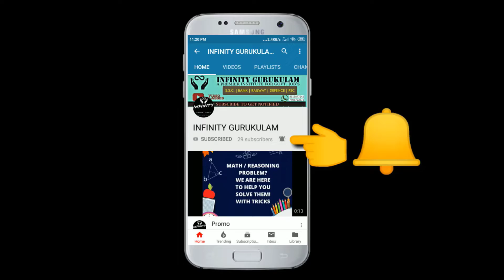Inspiring Success Story | Suraj Oraon | ZERO SE HERO KA SAFAR | INFINITY ACADEMY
⭐👇 क्या आप भी बड़े सपने देखते है? ⭐👇
इन सपनो को आप साकार कर सकते है INFINITY ACADEMY के साथ!
Failures के बाद भी SSC कैसे Crack किया जाए?
SSC exam के लिए study plan कैसे बनाया जाए?
SSC के लिए English section की तैयारी कैसे की जाए?
कैसे govt. Exams में Success हासिल करने के लिए क्या करना पड़ता है?
ऐसे ही कई सवाल हमारे दिमाग में आते हैं, तो आज हमारे इन सवालों का जवाब देने आए हैं SURAJ ORAON जो SSC GD(BSF- PARAMILITARY) हैं.

Struggles are part of life. People don’t achieve success overnight. It is always a product of many years’ struggle and people who fight challenges with all their strength and willpower to achieve success in their life. Suraj’s story is one such inspiring success story who never stopped dreaming.

Are You Preparing For Government Job | Banking | SSC | Railway | other Competitive Examination then Join Infinity Academy

Visit Branch Location -BANARHAT | NAGRAKATA | BIRPARA

TRICK_TO_SOLVE_D.I.
Please show us your support by liking,commenting and sharing the video
INFINITY ACADEMY
BANARHAT
JALPAIGURI
WEST BENGAL